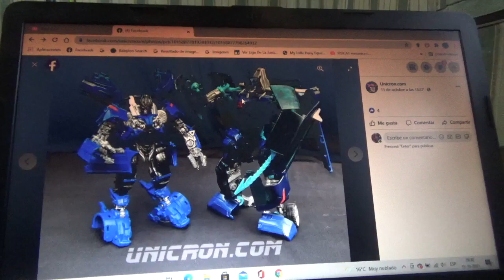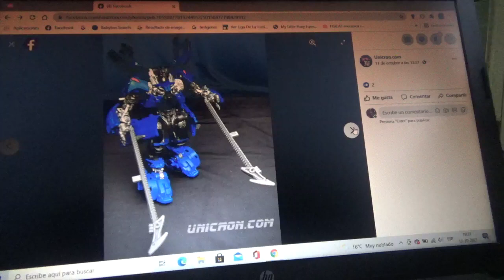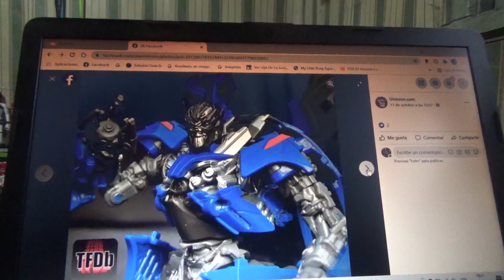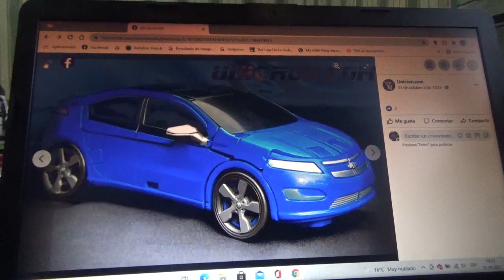1eras fotos oficiales de Transformers Studio Series ROTF Jolt